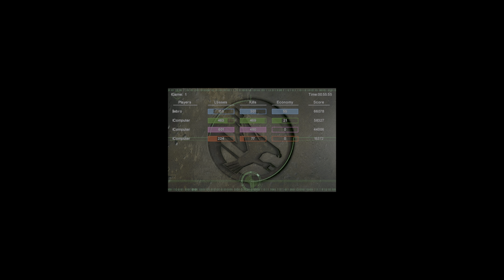command & conquer tiberian sun fading dusk forgotten & nod hard vs gdi med & militia hard